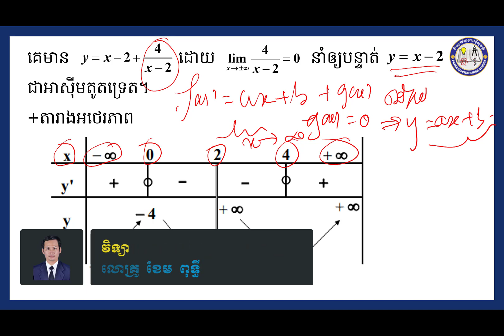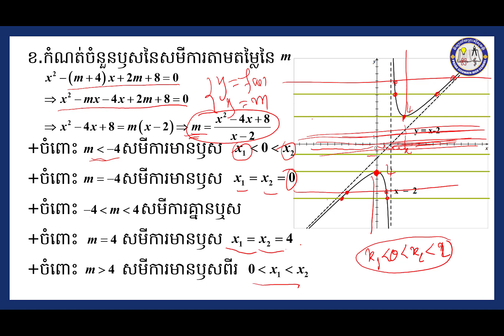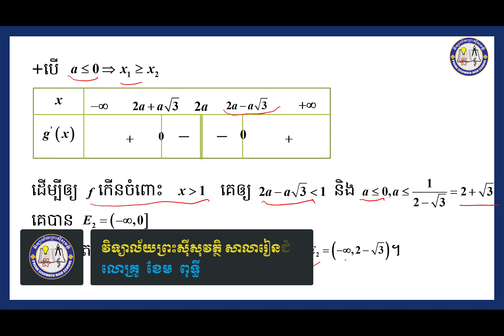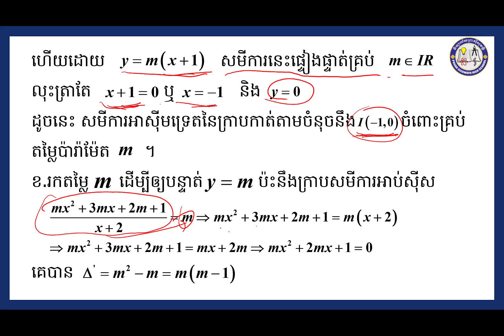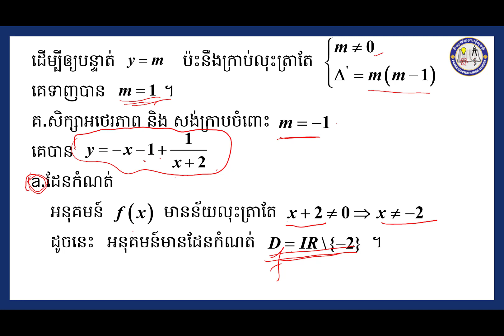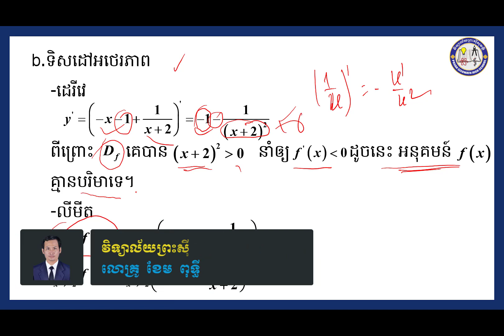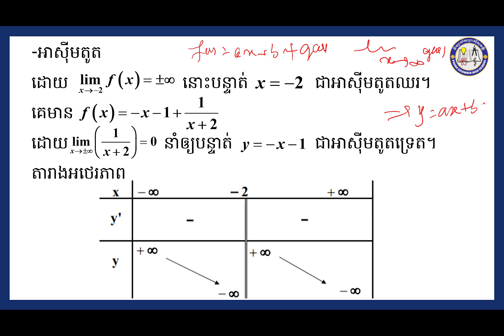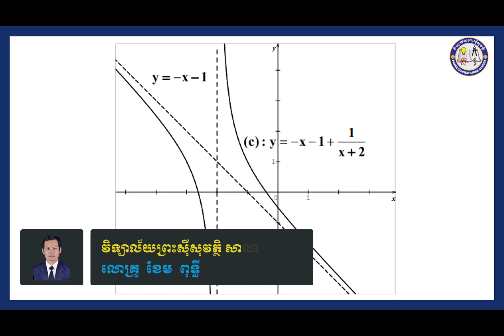2 K12MAEP27 គណិតវិទ្យា៖ជំពូកទី៣ សិក្សាអថេរភាព និង សង់ក្រាប មេរៀនទី១ អនុគមន៍សនិទាន